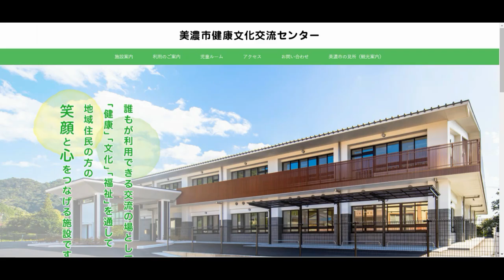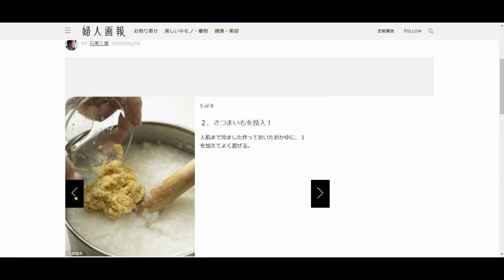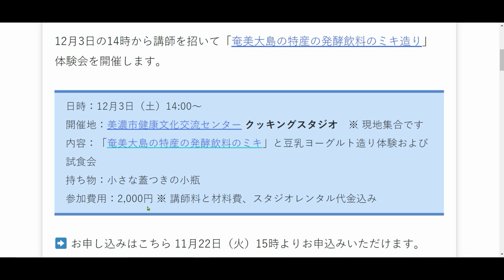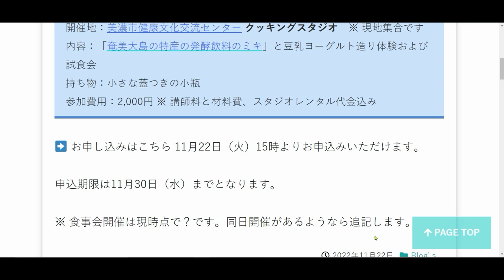美濃の方々と繋がると心強いですよ。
LINE：@cxu3074n